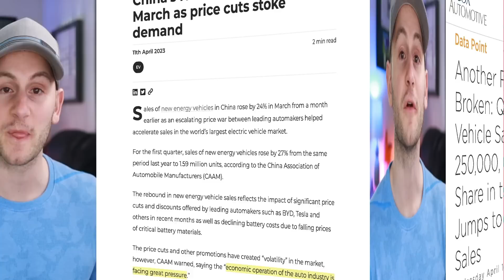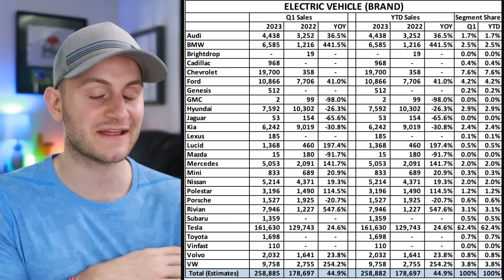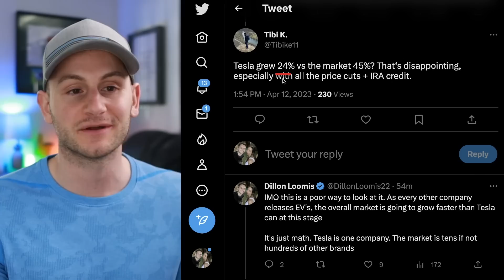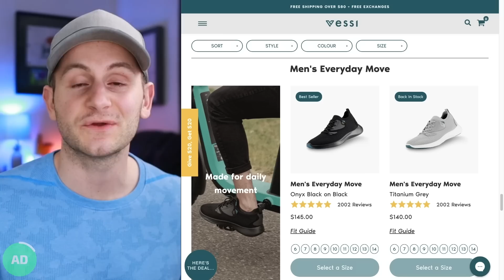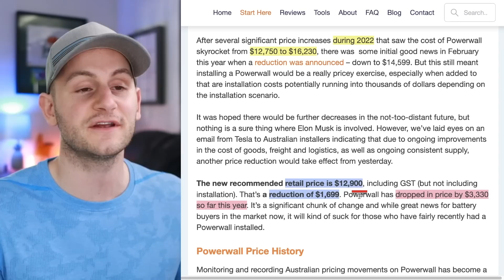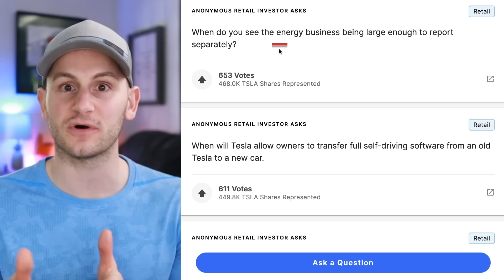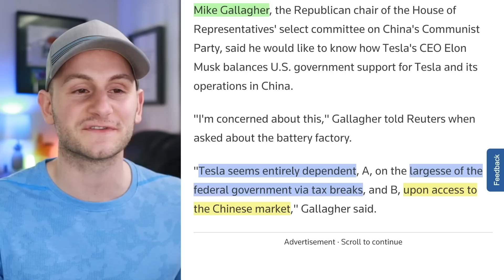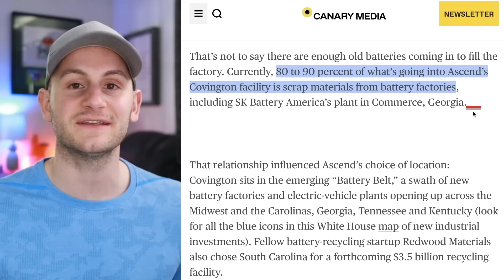We're Almost at the Tipping Point / Tesla's "Falling" EV Market Share / Polestar 4 ⚡️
00:00 - On BYD

00:46 - Market Share & Tipping Point

5:26 - Worth a Look IMO (Vessi)

6:40 - China Weekly Insured

7:11 - Powerwall Prices in AU

7:45 - Giga Berlin

8:44 - Elon's TSLA Sales

9:22 - Emissions Cuts

9:46 - TSLA Say Live

10:23 - Misinformed Comments

11:30 - Rivian Manual Tonneau

12:13 - Polestar 4

12:49 - Ascend Elements

13:29 - Twitter Creators